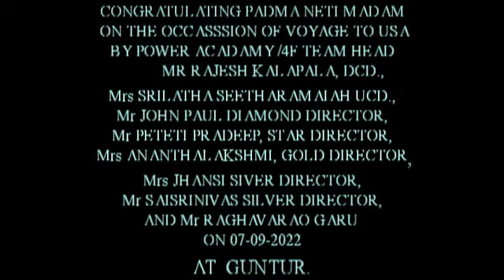CONGRATULATIONS TO PADMA MADAM 07-09-2022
ఈ రోజు మన పవర్ అకాడమీ / 4F టీం  అధినేత గ్రేట్ మెంటర్ రాజేష్ కలపాల సర్  తమ టీం  లీడర్స్   లతా సీతారామయ్య గారు, జాన్ పాల్ సర్, ప్రదీప్ సర్, ఆనంతలక్ష్మి మేడం, ఝాన్సీ మేడం, రాఘవరావు సర్ తో కలిసి మన పవర్ అకాడమీ / 4F టీం పెద్దమ్మ  పద్మ నేతి గారికి వారు అమెరికా వెళ్తున్న సందర్భంగా మన ఫ్యామిలీ తరుపున  వారి పర్యటన సుఖంగా జరగాలి అని అనేక సంతోషాలతో తిరిగిరావాలి అని పుష్పగుచ్ఛాలు అందించి శుభాకాంక్షలు తెలియజేశారు . .